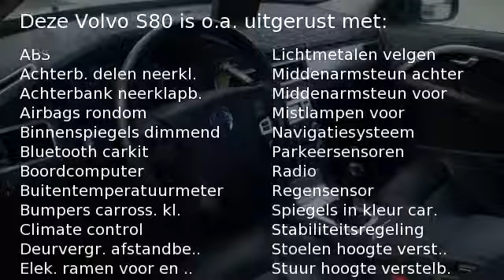Volvo S80 2.0 Limited Edition,Navigatie,Leer